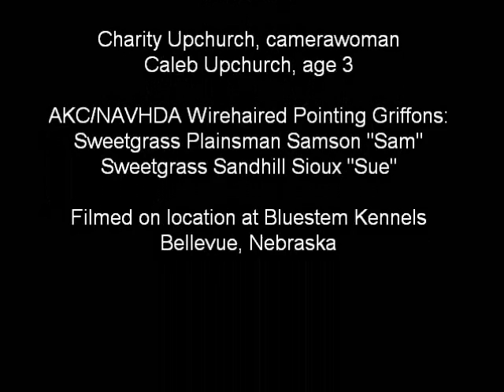Bluestem Kennels Wirehaired Pointing Griffon: Morning Walk 08/28/2012 (Part I of II)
Charity with her new headmounted camera with her son Caleb walking Sam and Sue around the property.